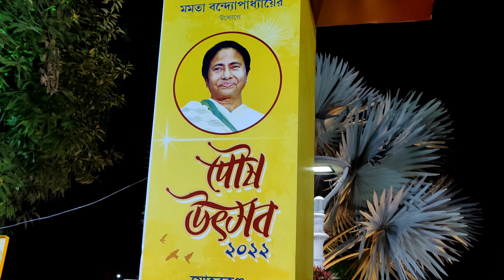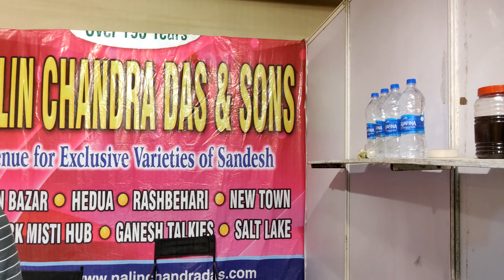Kolkata Poush Utsav 2022 at Mohor Kunjo | কলকাতার পৌষ মেলা উৎসব ❤️ | পৌষ উৎসব ২০২২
তো বন্ধুরা আজকের এই ভিডিওতে আমি আপনাদের কে দেখিয়েছি কলকাতার পৌষ মেলা, পৌষ উৎসব ২০২২ যেটি হচ্ছে মোহর কুঞ্জে, রবীন্দ্র সদনের সামনে। এই পৌষ উৎসব শুরু হয়েছিল ২৪ শে ডিসেম্বর থেকে এবং চলবে ৩১শে ডিসেম্বর পর্যন্ত।

Kolkata Poush Utsav 2022 at Mohor Kunjo | কলকাতার পৌষ মেলা উৎসব ❤️ | পৌষ উৎসব ২০২২ | Poush Utsav 2022 Kolkata | Kolkata Poush Mela 2022 | Poush Mela Kolkata | Mohor Kunjo Poush Utsav 2022 | কলকাতার পৌষ মেলা ২০২২ | Kolkata Mela 2022

YouTube - @Its Arghya Ghosh